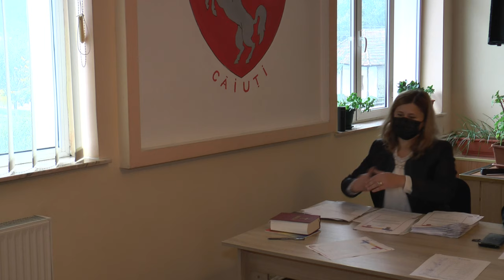LA CAIUTI Sedinta de investire a Primarului Gabriel Orandaru si a Consiliului Local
LA CĂIUȚI, județul Bacău, Ședința de învestire a Primarului Gabriel Orândaru și a Consiliului Local FILMARE EXCLUSIV TV 4K.

Cu drag,
echipa Exclusiv

Vizionare plăcută !